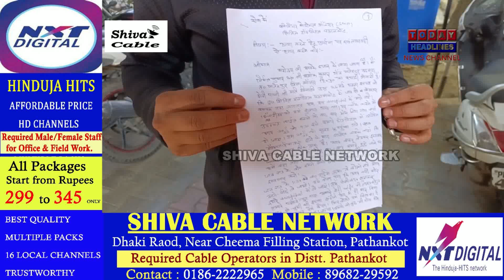डॉक्टरों की अनदेखी के चलते पेट में मरा गर्भवती का बच्चा